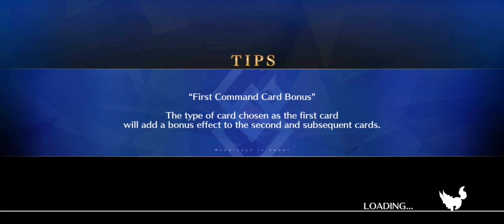FGO (NA) Christmas 2021 - Santa Battle Royale II Bloody Honey Trap